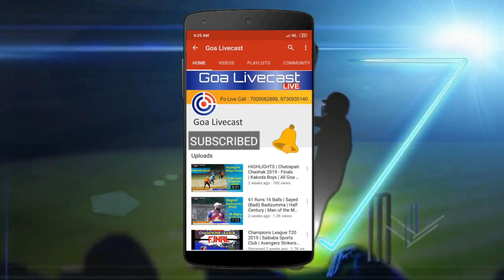Bhavani Haushi Mandal Margao | Online Narkasur Vadh Competition 2021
Online Narkasur Vadh Competition 2021
1st Prize : 7000/-     2nd Prize : 5000/-     3rd Prize : 3000/-

Organised By Goa Livecast
Spornsored by : ABHIJIT DESSAI, Dy. Sarpanch - V.P. Netravali, Sanguem Goa

Send us the Video of Your Narkasur Vadh and Win Prizes
Video Will be uploaded on Youtube Channel Goa Livecast
Video with most Number of Views will be Declared Winner